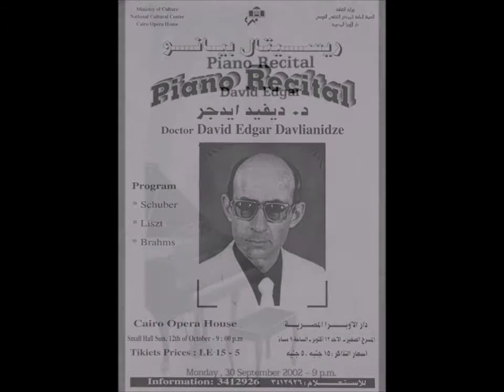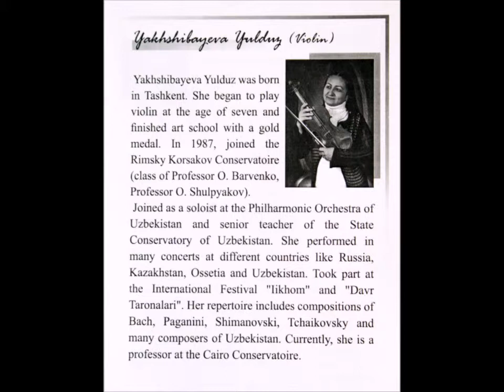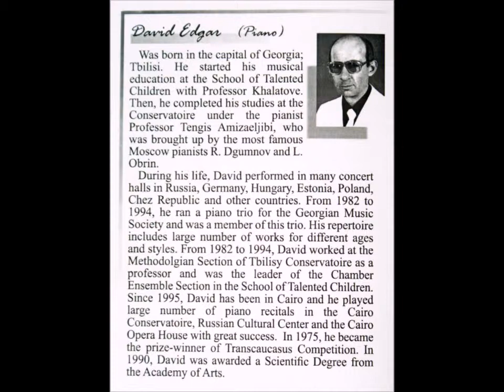Dr. David Edgar (1995-2012)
Autobiography Dr. David Edgar Davlianidze.

David Edgar Davlianidze was born in 1956 in capital of Georgia Tbilisi in musicians family.
He started his musical education at the school of Gifted Children with Professor N. Khalatova. Then he ended the Conservatory under the wonderful pianist Professor Tengis Amiradjibi, who was brought up by famous Moscow pianist K. Igumnov and L. Oborin.
During his life D.E. Davlianidze performed in many concert halls in Germany, Hungary, Estonia, Poland, Czechoslovakia and many other countries.
From 1982 to 1994 he ran a piano trio of Georgian Music Society and was member of the trio.
In his repertoire there are a large number of works different ages and styles.
From 1982 to 1994 D.E. Davlianidze worked at the Methodologies Section of Tbilisi Conservatory as Professor and was leader of Chamber Ensemble Section in the School of Gifted Children.
Since January 1995 D.E. Davlianidze is in Cairo.
In this period he played three piano recitals in Cairo Conservatory and Russian Cultural Centre with great success.
In 1975 he became the prize-winner of Tran Caucasus Competition.
In 1990 D.E. Davlianidze  was awarded a scientific degree of a candidate of Arts.